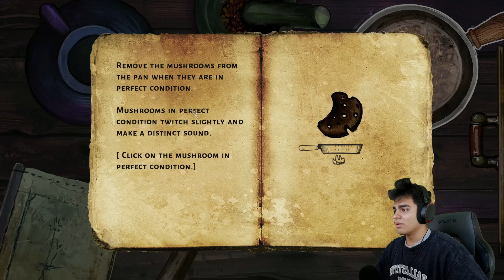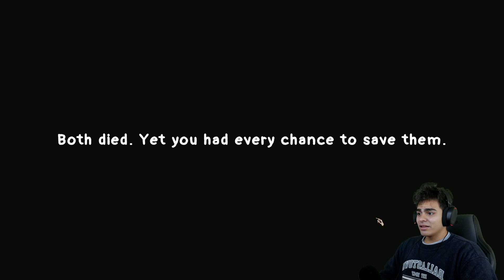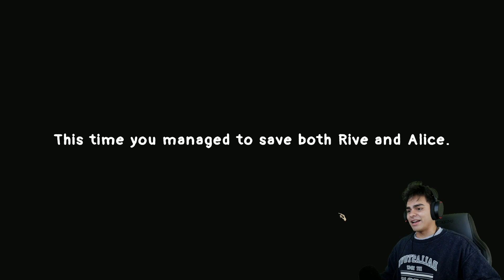Doc..I'm..Dying... (Not Involved, Vermillion)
What games do you want to see me play?? Horror game next??